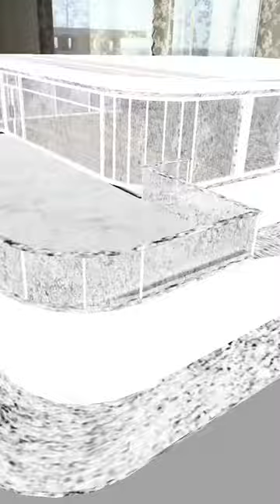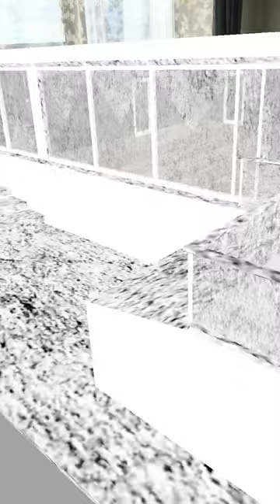Villa ARkit | 3D Augmented Reality apps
3D Augmented Reality apps  | SocialAR on AppStore! | ARanimation on AppStore!  | very soon..

Uygulama isteği ve fiyat teklifi için:
(For application request and bid)